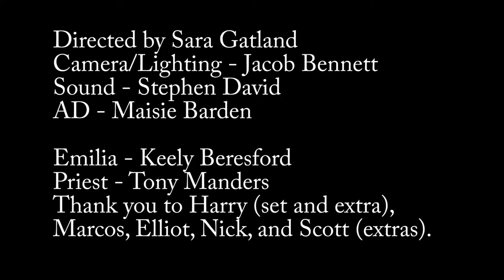Short Film - Nine Confessions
Short film written, produced and directed by Sara Gatland.
Starring Keely Beresford and Tony Manders.

In association with Bournemouth University.